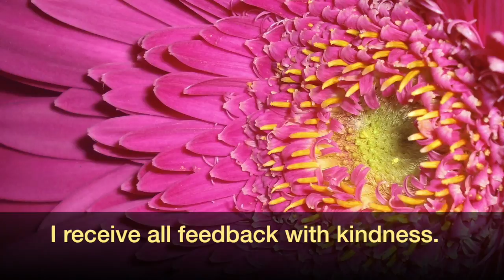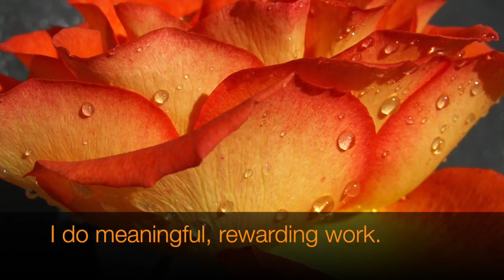#170 Present Moment Monday - Theme - Positive Affirmations for YOU!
#170 Present Moment Monday - Theme - Positive Affirmations for YOU! 2 minute Present Moment Monday Video by Award-winning photographer, Michele Penn